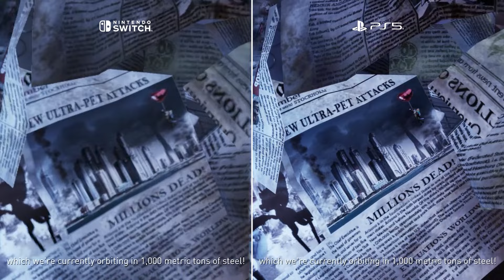Gori Cuddly Carnage | PC x PS5 x Nintendo Switch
We know you love a good comparison video, so we lined up the PC, PS5 and Nintendo Switch versions of Gori: Cuddly Carnage for you to take a look at!

Wherever you game, Gori: Cuddly Carnage is as smooth as a unicorn's entrails.

Master explosive weaponry and devastating combos in an epic battle to prevent the Adorable Army from conquering the galaxy! Push your combat and platforming skills to the limits as you fight your way through twisted landscapes filled with environmental hazards, razor-sharp adult humour and a bone-crunching, pulse-pounding soundtrack.

Set in a futuristic neon world, packed with vivid and immersive environments which allows players to perform gnarly acrobatics in a brutal combat experience filled with high-speed action and intense destruction. Gori takes on this world by riding the foul-mouthed death-dealing hoverboard, F.R.A.N.K., slicing and dicing through hordes of zombie-like, mutated toys. It is up to Gori to save the world!

We can't wait to see the mayhem you create and we would love for you to share your uploads, clips and screenshots of Gori: Cuddly Carnage.